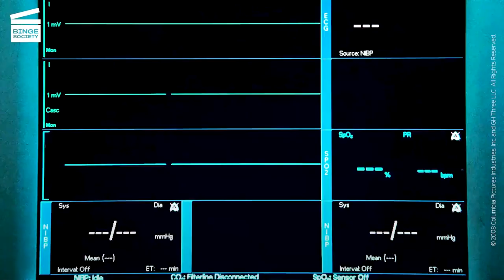Hancock: Best Scenes HD CLIP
Enjoy our selection of the best scenes from Hancock!

Binge Society brings you the best scenes from your favorite movies!